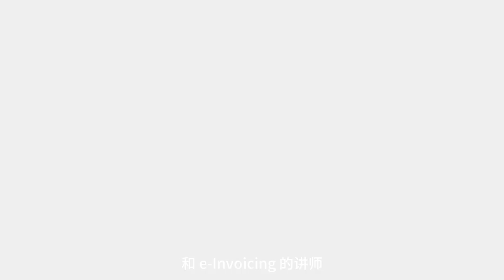SQL EBI POS & Bryan Cheong 电子发票问答系列 (第十二章)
当商家选择要开综合电子发票时，内陆税收局提供了多种解决方案。好奇顾客应该如何输入资料？又有哪些解决方案呢？让这个视频来告诉你吧。

✅小红书 : EBI Software

EBI-POS System for Beauty Wellness, Spa, Salon, Retail